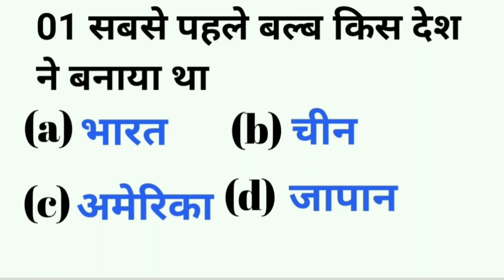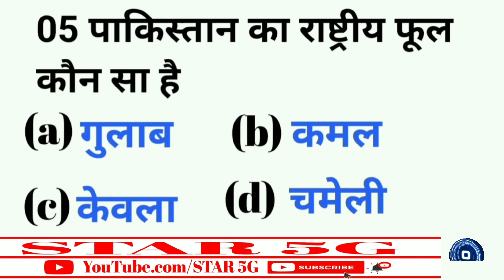Gk in hindi 5 important questions and answers#gkinhindi#gkfact#shortgk#todaygk#shortvideo#gk#gkquiz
Pakistankarashtriypakshikya hai
kisNadikoPavitraNadikahate Hain
gkinbihar 12th objective
pakistankarashtriypashuMarg per hai
Bharatkarashtriypashu kya hai